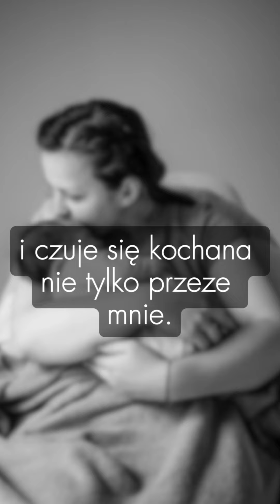Modlitwa za Twoją Mamę